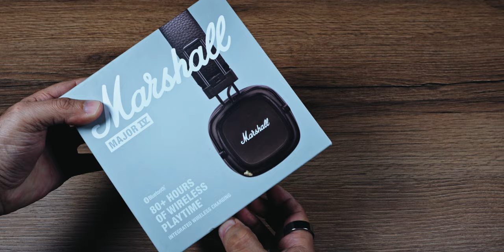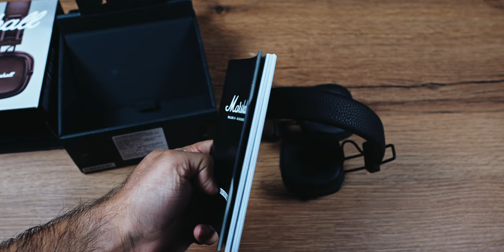Marshall Major IV Wireless Headphone with Remarkable Battery Life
Marshall Major IV Wireless Headphones: Uncompromised Sound Quality and Remarkable Battery Life.  If you're in search of wireless headphones that not only deliver exceptional sound quality but also provide an impressive battery life, then the Marshall Major IV is the perfect choice for you. With over 80 hours of battery life, a comfortable fit, and Marshall's signature sound support, these headphones offer a premium audio experience that's hard to match. In this review, we'll take a closer look at what makes the Marshall Major IV a standout product.

Unboxing and Design:

The unboxing experience of the Marshall Major IV is as delightful as the headphones themselves. Available in two classic color options, brown and black, the packaging exudes a premium feel. The reviewer in the video showcases the brown variant, highlighting its quality and aesthetic appeal. It's worth noting that while the headphones support wireless charging, you'll need to purchase a wireless charger separately.

Comfortable and Lightweight:

One of the immediate impressions is the comfort and lightweight design of the Major IV headphones. The reviewer points out that the square-shaped ear cups may not fit everyone perfectly, but on the ears that they do, they provide a snug and comfortable fit. Additionally, the headphones' lightweight build ensures that you won't even feel like you're wearing them.

Sound Quality and Performance:

Despite the absence of advanced features like active noise cancellation (ANC) or touch controls, the Major IV headphones make up for it with exceptional sound quality. Marshall's signature sound support ensures a balanced audio experience, suitable for music, movies, and entertainment on the go. The reviewer emphasizes that these headphones are perfect for those who prioritize audio quality and don't require ANC.

Impressive Battery Life:

The standout feature of the Marshall Major IV is undoubtedly its extraordinary battery life. With over 80 hours of playback on a single charge, these headphones can easily last for days on end, even with a few hours of daily usage. This extended battery life makes them an ideal companion for long journeys or busy days without access to charging points.

Bluetooth 5.0 Technology:

The headphones employ Bluetooth 5.0 technology, ensuring stable and seamless connectivity with your devices. While they may lack advanced features found in newer models, they deliver a reliable and consistent wireless audio experience.

Comfort Over Extended Use:

The reviewer notes that, after extended use, some users may experience discomfort where the ear cups touch their ears. However, it's highlighted that this discomfort is minimal and tends to fade as users become accustomed to wearing the headphones.

Conclusion:

The Marshall Major IV wireless headphones are all about uncompromised sound quality and remarkable battery life. While they may not come with the latest bells and whistles, their audio performance is exceptional and resonates with Marshall's legacy in sound systems. Priced at Rs.